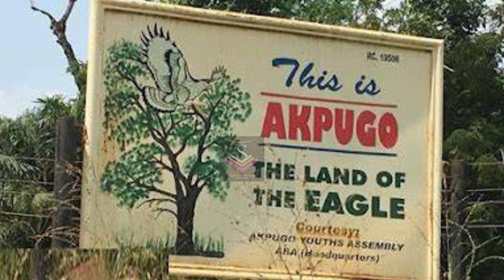ADANI WOMEN DECRY KILLINGS IN THE COMMUNITY